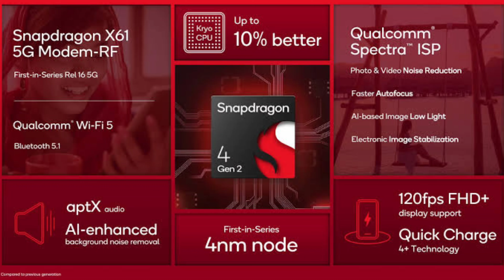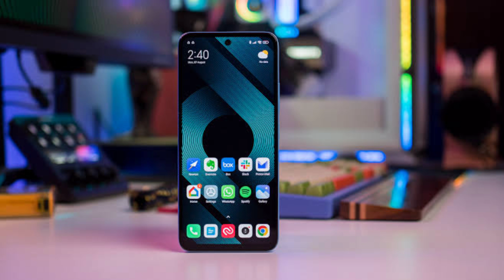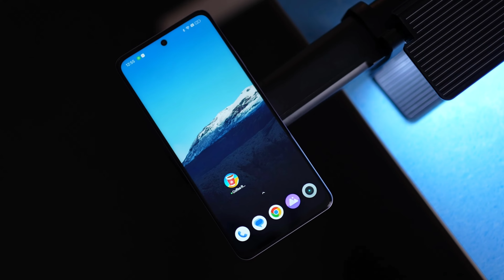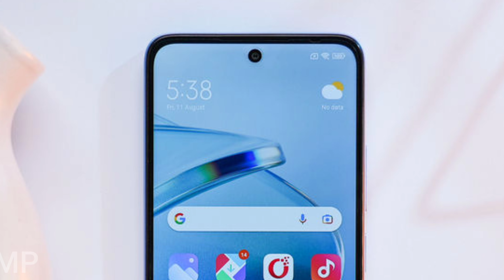Realme 12X 5G Vs Redmi 12 5G | Full Comparison | Tech Vij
Topic Cover in This This Video-
realme 1 2x 5g vs realme 12 5g

realme 12 5g vs realme 12x 5g

realme 12x 5g Vs

redmi 12

ABOUT CHANNEL Tech vij is all about technology and you will get only tech content in this channel mostly. We love smartphones so you will find most of our videos are on Smartphones, So if you are also tech lover then what are you waiting for?

Category Science & Technical Dosto aap video ko dekhiyega or achhi lage to ise like kijiyega share kijiyega . agar aapka koi sawal hai to aap mujhe comment bhi kar sakte hai . me aapke comment ka rply dene ki poori koshish karunga आपको अगर कोई सवाल है तोह जरूर कमैंट्स में हमें बताईये - अगर वीडियो अच्छा लगा तोह लिखे और सब्सक्राइब जरूर कीजियेगा Latest Videos on